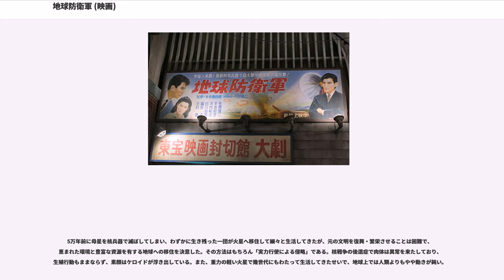地球防衛軍 (映画)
『地球防衛軍』（ちきゅうぼうえいぐん、英題："The Mysterians"）は、1957年に公開された、東宝制作の特撮SF映画。

特撮ものとしては初めてワイドスクリーン版東宝スコープを採用した作品。

巨大ロボットが登場する日本初の映画。

1978年3月18日公開の「東宝チャンピオンまつり」（最終興行）でリバイバル上映されたほか、2008年7月キネカ大森の円谷英二特集で複数回リバイバル上映された。1959年にはMGM系で全米公開もされた。

のどかな富士山麓の村祭りの夜、地中から炎が噴出するという奇怪な山火事騒ぎが起こる。騒ぎの中、天体物理学者の白石亮一が失踪した。白石の同僚で親しい友人であった渥美譲治は残された白石の論文「ミステロイドの研究」を安達賢治郎博士に届けるが、その内容は途中で終わっていた。その後、白石が住んでいた村に山崩れが起こる。報告を受け、調査に向かった渥美の前に巨大な怪ロボット（モゲラ）が出現した。火炎放射器や機関銃、ロケット砲の攻撃すらものともせず、村落を次々に破壊する怪ロボットを、出動した防衛隊は鉄橋ごと爆破するという手段で、ようやくその進行を止めるのだった。

ここに至り、怪ロボットが白石報告書にある異星文明の仕業と推測した安達博士は白石報告書を公表。富士五湖で円盤状の飛行物体が頻繁に目撃されていたことから富士山麓に調査団が派遣された。そこへ突如として巨大なドーム状の物体が出現した。巨大ドームの主は、自らをミステリアンと名乗り、調査団の代表5名をドーム内に招き入れた。ミステリアンは調査団に対し、ドームを中心に半径3キロの土地の割譲と地球人の女性との結婚の自由を要求してきた。5千年前、自らの星ミステロイドを核戦争で失ったミステリアンは、宇宙を放浪の末、地球にやってきたのだ。

すでに数人の女性を拉致し、地球側の出方次第では攻撃も辞さないというミステリアンの要求に疑惑を感じ、これを拒否した防衛隊は通常兵器を中核とした戦力、野戦砲・戦車隊・ジェット戦闘機で、雨あられのごとき攻撃を浴びせるが、いまや要塞と化したミステリアンドームは全く痛手を受けた様子を見せず、逆にドームから発せられた熱光線の反撃で防衛軍は壊滅的な打撃を受け、撃退された。

通常兵器の攻撃では歯が立たないミステリアンに対し、防衛隊本部は頭を痛めていた。新兵器電子砲の開発が急がれるものの、実戦配備には程遠い段階であった。

緒戦の勝利を誇るものか、ミステリアンの活動は日に日に目立つようになっていた。ミステリアンは東京の空に円盤を飛ばし自分達を攻撃しないよう政府へ働きかけるよう市民に呼びかける。そのころ渥美の見ていたテレビ画面に行方不明になっていた白石亮一が突如現れる。彼はミステリアンに寝返っていたのだ。対話を試みたリチャードソン博士、インメルマン博士に対し、白石は「勝つのは、地球人でもミステリアンでもなく科学だ」と言い放つ。それを受けてリチャードソン博士は「それでも我々は戦わなければならない」と発言。諸外国の政治家および軍人は、東京でミステリアン対策会議を開催し侵略者との決戦を富士山麓にて行うことを決意する。

通常兵器ではまったく歯が立たないミステリアンに対し、諸外国からの援助で、空中戦艦α号、β号、そして長距離からのオネストジョンによる攻撃が決定される。後方のα号の指揮下、前線に出て攻撃を行うβ号はナパーム弾による高熱攻撃をミステリアンドームに対し試みるが、やはりドームからの熱光線攻撃でβ号は木っ端微塵にされてしまった。

地球側に有効な兵器なしと見て取ったか、ミステリアンは要求を半径120キロの土地に拡大してきた。もともとミステリアンは地球侵略が目的だったのだ。焦燥に満ちた危機の中、地球側にもようやく、対抗手段が登場した。ミステリアンの熱光線に耐えるマーカライト、それを応用した超巨大パラボラ戦車・マーカライトファープとマーカライト塗装を施したα号で決戦に挑もうというのだ。機動力に欠けるマーカライトファープの欠点を補うため、専用輸送ロケットマーカライトジャイロが投入配備され、決戦の準備が着々と整えられる。しかし、マーカライトの効力は75分までと限界がある上、ミステリアンドームへ決定的な打撃を与えられる性能を持つ電子...